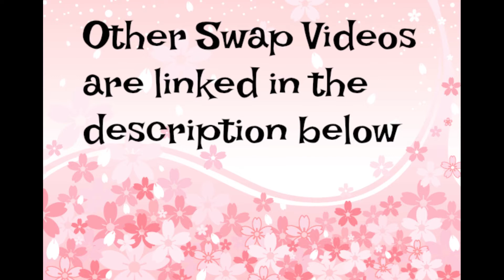Retro Dolls US Lolita Swap Unboxing Video Sakura.CreaCustom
Check back soon for the video of the Lolita Doll I made for my partner!
Custom doll by Sakura.creacustom. Swap hosted by me! Retro Dolls US :)

My Feature Account (where I post Swap Sign-ups and Feature art using Retro Dolls Hair and where I post swap doll photos):